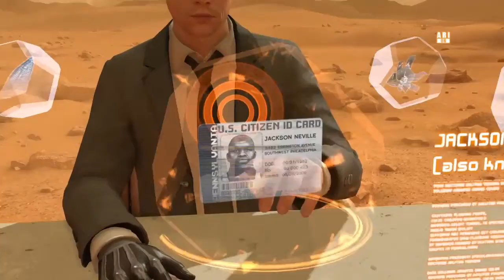Heavy Rain, Ep. 10: Who Calls Him That?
Elaine fights addiction while Matt tries to cover his tracks.